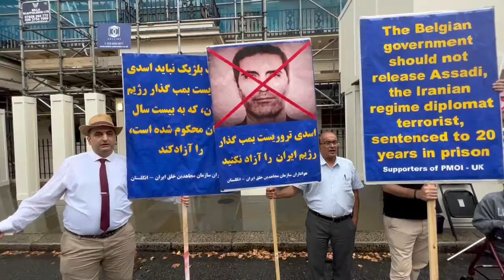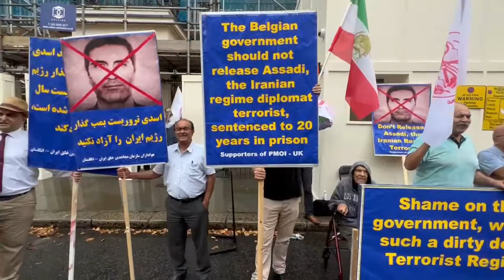آكسيون اعتراضی ایرانیان جلوي سفارت بلژيك در لندن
آکسیون اعتراضی روز سه‌شنبه ۲۵مرداد ایرانیان آزاده و حامیان مقاومت جلوی سفارت بلژیک در لندن در مخالفت با زدوبند دولت بلژیک و رژیم آخوندی بر سر تبادل زندانیان و فرستادن اسدالله اسدی دیپلمات تروریست رژیم به تهران